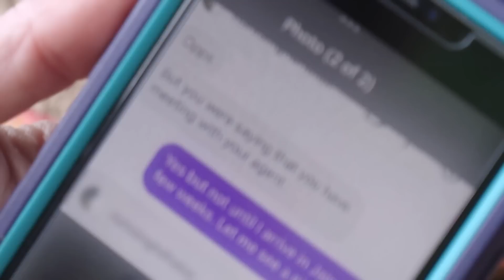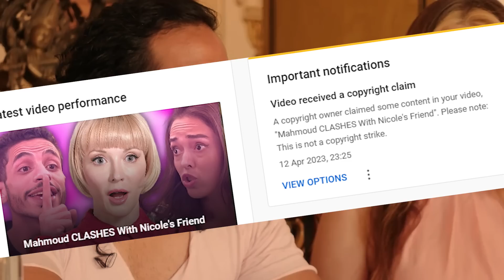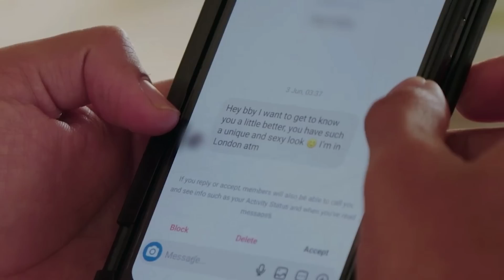Rishi Is A PATHOLOGICAL Liar!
Rishi is about to trip up on his own lies and Jen is at her breaking point... Spurred on by the presence of her friends Randi and Myra who've arrived in India to 'support' her, Jen finally catches Rishi out. Not so smug now, are you Rishi? Is there any coming back from this? How can Jen possibly stay engaged to someone she thinks is a pathological liar?

In this video I'm reacting to 90 Day Fiancé: The Other Way, Season 4 Episode 11 - Rishi and Jen